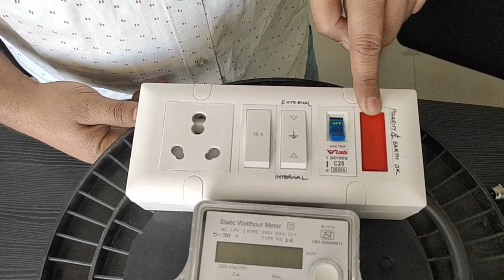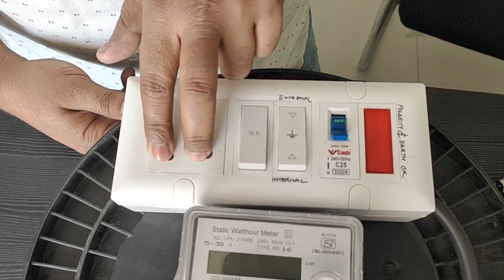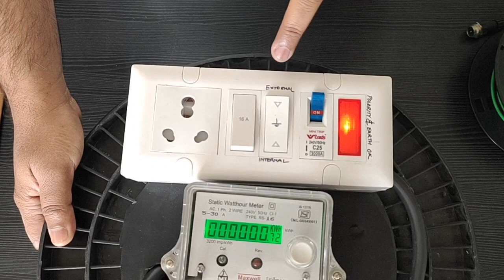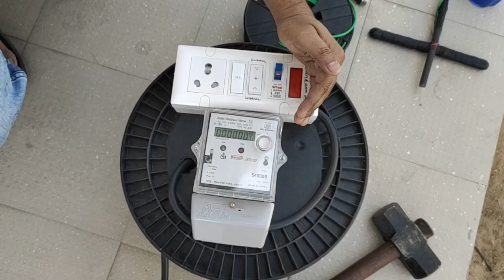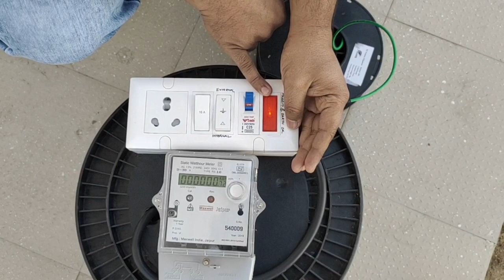Voltran EV travel charging kit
If you own an electric vehicle, you know the pain of charging your EV.
We have developed this EV travel charging kit, which lets you charge your electric vehicle safely, anywhere you go! Measure what you consume while having zero fear of earthing. Check proper polarity and reach a plug practically anywhere with long charging cable.
This is a must have for all EV owners to make your life easy.